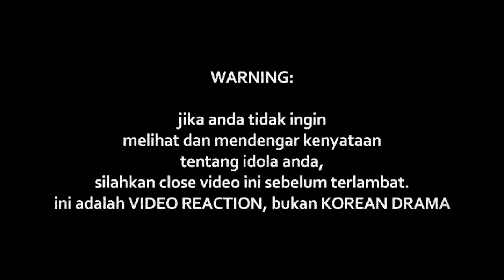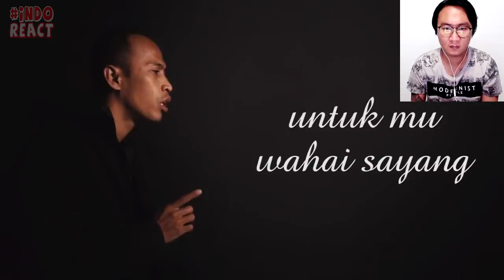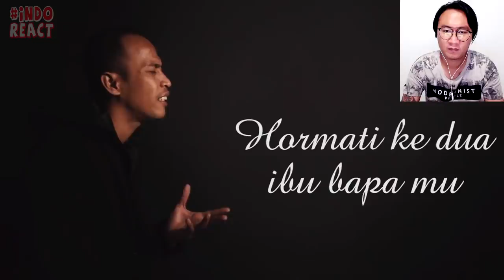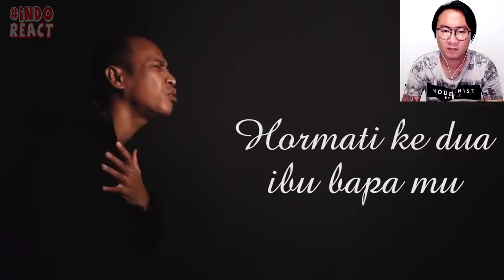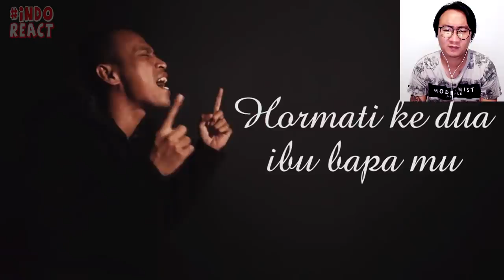ACHEY - ANAK (Lirik Video)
Watch Previous Seasons of INDOREACT

anak ((( DONASI BTC : 1BSH1HWSPnjhYTSVsCdPTyMxXHs5MhV2wS )))